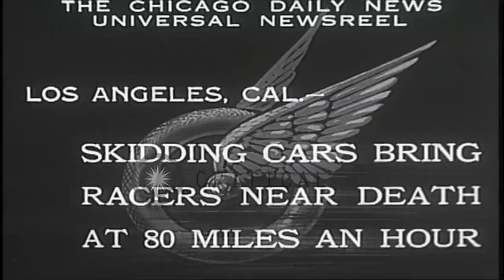People gather in a large number to watch a car race in Los Angeles, California. HD Stock Footage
People gather in a large number to watch a car race in Los Angeles, California.

A car race in Los Angeles, California. People gather in a large number to watch the race. Cars driving on the race track. A man on the track after the race completes. He takes off his helmet and poses. Location: Los Angeles California. Date: December 5, 1932.

57,000+ broadcast-quality historic clips for immediate download.